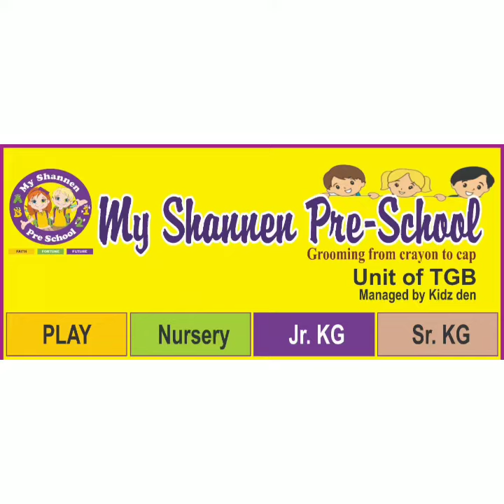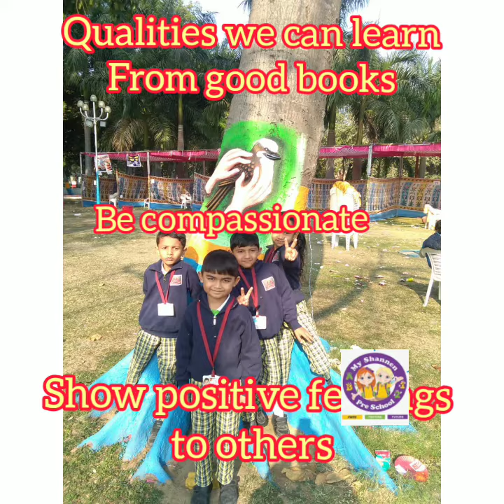World Book Day | My Shannen Pre School